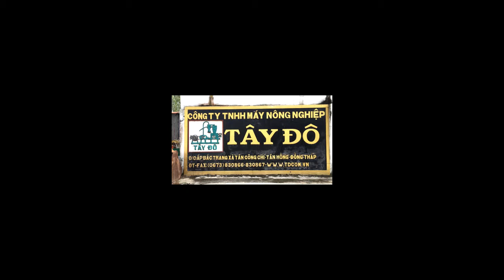MÁY HÚT THỨC ĂN . CTY TNHH MTV SX MÁY CƠ KHÍ NÔNG NGHIỆP TÂY ĐÔ - ĐỒNG THÁP